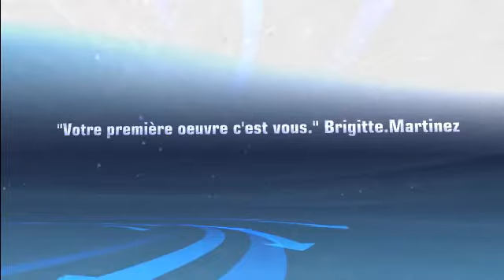PRÉSENTATION VISUELLE - COACHING INTÉGRATIF -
Coach de vie certifiée Expert +
Coach Instructeur S.A.N.E. Certifiée par l'institut IFPH Paris
INSTITUT DE FORMATION DU POTENTIEL HUMAIN
Système d'alignement neuro-émotionnel.